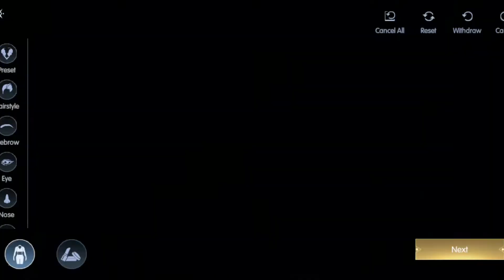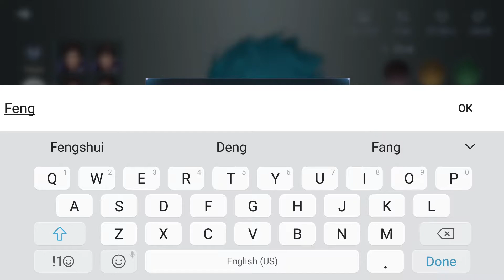Chronicle of Infinity Gameplay Campaign 1-5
Download Chronicle of Infinity and play for free!